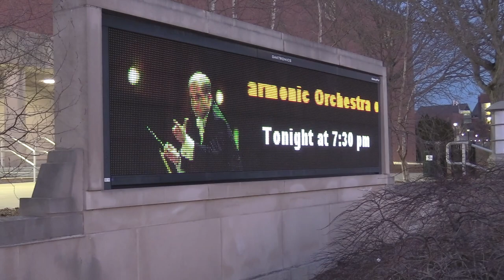LVIV National Orchestra of Ukraine visits UConn | UCTV News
On the one year anniversary of the Russian/Ukrainian conflict, the LVIV National Philanthropic Orchestra of Ukraine visited UConn Storrs for a special performance at the Jorgensen Center for the Performing Arts.

Reporting: Hallie LeTendre
Film: John-Henry Burke